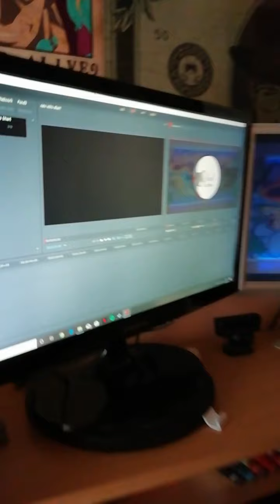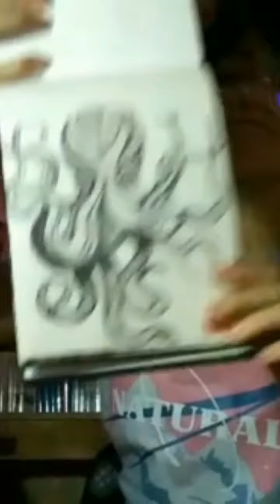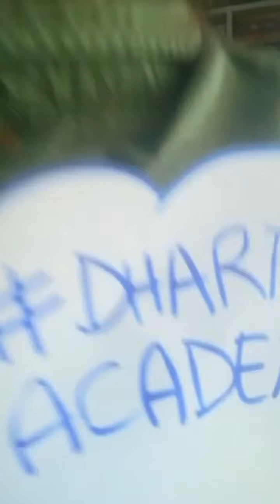DHART D'ONT RUSH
Un altro bel ricordo di questa quarantena 💘
Alcuni dei nostri ragazzi in azione 💥  arte, creatività, energia, amicizia, passione e divertimento🔥
Ti aspettiamo in sala per vivere insieme queste emozioni 😉 🐙
E se ti è piaciuto il video lascia un commento 💝